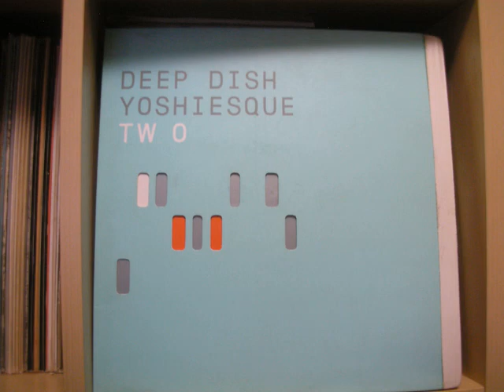Kings Of Tomorrow feat Julie McKnight - Finally The String Reprise